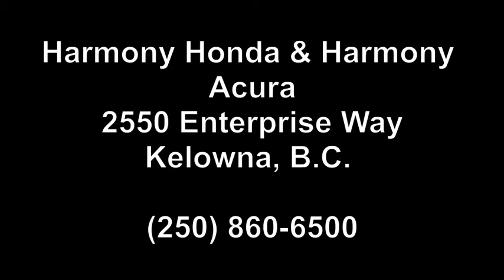2006 KIA Sedona 15382A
This 2006 Kia Sedona EX has very low mileage! This One Owner vehicle has been well serviced! Everything from Backup Sensors to Keyless Entry, Power Doors and a Towing Package.  Third row seating makes this a great and reliable vehicle for you and your family. Comes with a winter tire package. As a Harmony Certified vehicle you can rest assured all servicing and maintenance is up to date. The vehicle comes with a Car Proof vehicle report documenting the vehicles history. We stand behind the vehicles we sell and guarantee you will be satisfied which is why we offer a 30 day or 2500KM no hassle exchange policy for your peace of mind. We don't charge documentation fees or any other hidden charges, but we do offer great finance rates with high approvals. Come take this used 2006 Kia Sedonna for a test drive today and see for yourself why we are the dealership with #1 customer satisfaction in the Okanagan Valley.